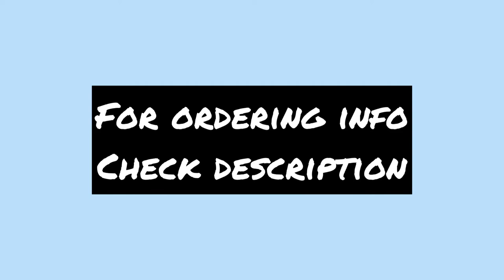Donkey Fly Protection {donkey care}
Donkey Info Resources

All about donkeys website (sign up for the Donkey Lovers List!)

Extensive donkey training library with videos, multiple case studies, courses, books and pdf guides

For Natural Donkey Care books, donkey courses and custom made donkey halters and tack